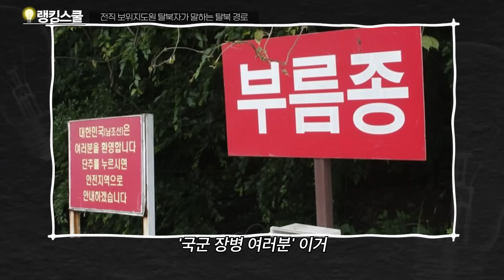"북한 옥수수랑 너무 다른데요?" 한국 옥수수 처음 먹어본 북한 장교가 충격받은 이유 | 랭킹초대석 (탈북민 이철호)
오늘의 [랭킹초대석] 시간에는
2008년에 북에서 오신 보위부 장교 출신 탈북자 이철호님을 모셨습니다.